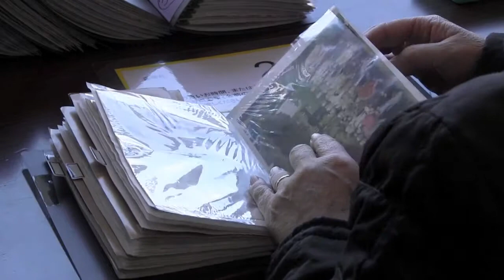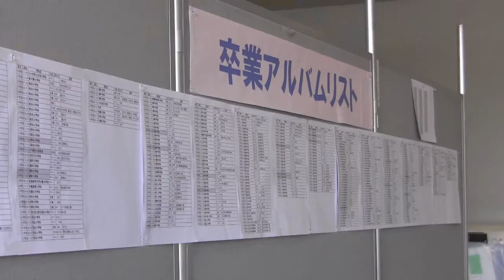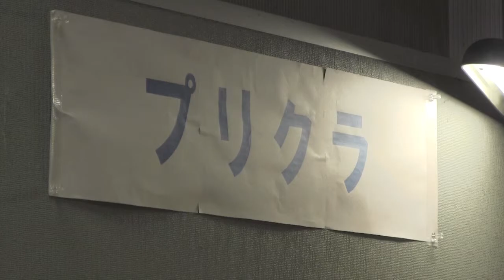おもいでかえる写真展示会2015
先の震災から丸4年を迎える2015年3月、津波を受けて損壊した家屋から流出した写真やネガフィルム、アルバムやプリクラ、携帯電話などを展示・返却するイベントが仙台市内で開催されました。主催したのはNPO法人のおもいでかえる。震災後のボランティア団体を母体に2012年3月に任意団体となり、写真の保管と洗浄、補修作業を行なっています。14年3月に法人化し、現在も仙台市沿岸部の荒井地区にある作業場を活動拠点としながら、補修の済んだ写真やアルバムなどを展示する機会を設けては、持ち主へ返すための活動を続けています。これまでに9万枚以上の写真と2000点以上の思い出の品物を、家族やその友人知人らの元に返すことができました。

宮城県内でも3月11日に向けてあちこちで追悼や慰霊のための行事が開催される予定ですが、地元民は日程の重複で当日に複数の場所を回るのが難しいという側面があります。それに先だって行なわれた今回の展示会では、開場と同時に来場者が詰め掛ける様子が見られました。今回の展示会は、宮城野区文化センターと若林区文化センターの2ヶ所でそれぞれ開催。先行の宮城野区文化センターでは6日間で145人が来場し、全1542枚の写真と44の賞状や携帯電話などを持ち主の元に返すことができました。仙台市の南部に位置する若林区は、200人近い犠牲者の出た荒浜地区など特に被害の大きかった地域が含まれているため、未だ持ち主の元に返っていない写真も膨大な数になります。
しかしその一方で、団体の活動内容も確実に進化しています。保管している写真やネガからカラーコピーやプリントを作って写真をカタログ化することで、会場内で複数の来場者が平行して探すことが可能になりました。また、会場内には写真検索用のパソコンを用意し、発見された場所や写真のサイズなどから絞り込みが可能にするなど、保管している写真のデータベース化も進んでいます。個人情報の保護などで対応が難しい面もありますが、団体ではこれからも持ち主のもとに返せるように活動を続けていく予定です。